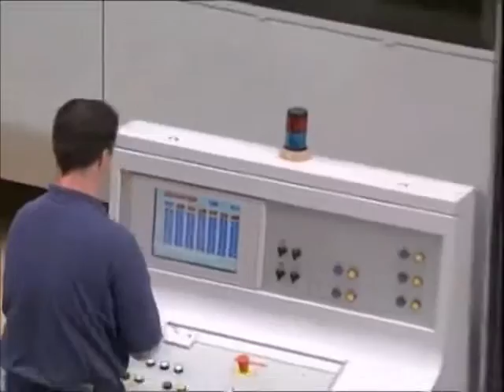l'industrie de cartonnerie en Tunisie